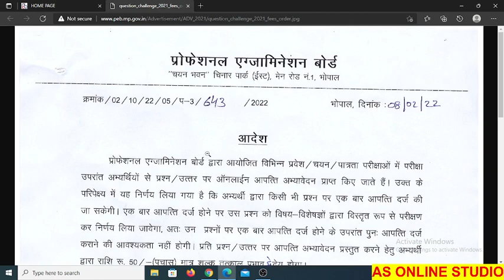MP PEB new upadate for question answer objection only 50 rs charge 2022 || AS Online Studio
Topic-MP PEB new upadate for question answer objection only 50 rs charge 2022 || AS Online Studio ||
Helping LInks-
SearchTags-
AS Online Studio,
mppeb,
mppeb 2022,
mppeb update,
mppeb new update,
mp bharti,
mp jobs,
mp 10th pass jobs,
mp 12th pass jobs,
deo mp bharti,
mp peb question objection,
question objection,
mp mppeb jobs,
mppsc objective question in hindi,
mppsc objective question,
mppsc objective question book,
mppsc unit 9 objective question,
mppsc unit 10 objective question,
mppsc pre objective question,
mppsc unit 7 objective questions
mppeb group 2 subgroup 4,
mppeb staff nurse old question paper,
mppeb news,
mppeb group 5,
mppeb update,
mppeb constable exam date 2021,
mppeb kya hai,
mppeb sub engineer,
mppeb admit card,
mppeb admit card 2022,
mppeb admit card download,
mppeb admit card 2021,
mppeb answer key,
mppeb answer key 2021,
uppsc ae,
mppsc ae 2021,
mppeb book,
mppsc book list,
mppsc books,
mppsc book list in hindi,
mppsc by shubham gupta,
mppsc by dinesh thakur,
mppsc best youtube channel,
mppsc best coaching in indore,
mppeb constable,
mppeb chairman,
mpsc exam,
mppsc exam preparation,
mppeb group 5 salary,
mppeb group 2 subgroup 4 cut off,
mppeb hindi,
mppeb home page,
mppeb iti to,
mpsc exam information,
mppeb kya hai in hindi,
mppsc syllabus 2021 in hindi,
mppeb group 5 important questions,
mppeb jobs,
mppeb je,
mppeb jail prahari,
mppeb je syllabus,
mppeb jail prahari paper 2020,
mppeb new job,
mppsc ki jankari,
mppeb kya hota hai,
mppeb ka syllabus,
mppsc ka form kaise bhare,
mppsc ka syllabus,
mppeb ka full form,
mppsc kya hai,
mppsc ka full form,
mppeb latest update,
mppeb login,
mppeb latest news,
mppeb latest news today,
mppeb latest update in hindi,
mppeb labour inspector,
mppeb lab attendant syllabus,
mppeb waiting list,
mppeb mock test,
mppeb maths,
mppeb maths book,
mppeb maths classes,
mppeb mp police syllabus 2021,
mppeb mp police constable syllabus,
mppeb mp tet syllabus,
mppeb mock test in hindi,
mppeb new vacancy,
mppeb new calendar 2022,
mppeb new vacancy 2021,
mppeb normalization,
mppeb new update staff nurse,
mppeb new vacancy 2022,
mppeb old paper,
mppeb online form kaise bhare,
mppsc online form,
mppsc online coaching classes,
mppsc online classes,
mppsc online form 2022,
mppsc obc reservation news today,
mppsc officer,
mppeb primary teacher,
mppeb primary teacher eligibility,
mppeb police admit card,
mppeb police constable recruitment 2021,
mppeb primary teacher eligibility test online form 2021,
mppeb profile update,
mppeb paper,
mppeb previous year question paper,
mppeb question paper 2021,
mppeb question paper,
mppeb question paper 2020,
mppeb old question papers,
mppeb tet qualification,
mppeb raeo,
mppeb result,
mppeb reasoning,
mppeb raeo result,
mppeb raeo cut off,
mppeb recruitment,
mppeb raeo admit card,
mppeb raeo paper,
mppeb staff nurse,
mppeb syllabus,
mppeb staff nurse result 2021,
mppeb science,
mppeb staff nurse syllabus 2021,
mppeb staff nurse salary,
mppeb tet,
mppeb tet recruitment 2021,
mppeb teacher vacancy 2021,
mppeb template,
mppeb tet eligibility,
mp peb tet form kaise bhare,
mppeb teacher vacancy 2020,
mppeb upcoming vacancy 2021,
mppeb upcoming vacancy 2022,
mppeb new update,
mppeb varg 3,
mppeb vacancy,
mppeb varg 3 classes,
mppeb vyapam,
uppsc vacancy 2022,
mppeb vacancy 2021,
uppsc vacancy,
mppeb varg 3 eligibility,
uppsc site not working,
mppeb staff nurse waiting list,
mppeb group 1,
mppeb 2021,
mppeb 2021 calendar,
mpsc 2022,
mpsc 2021,
mpsc 2022 notification,
mpsc 2021 answer key,
mpsc 2021 cut off,
mpsc 2022 syllabus,
mppeb varg 3 exam date,
mppeb varg 3 exam date 2021,
mppeb varg 3 syllabus 2021,
mppeb group 3,
mppeb varg 3 syllabus 2020,
mppeb group 4,
mppeb group 4 syllabus,
mppeb group 5 staff nurse result,
mppeb group 5 cut off,
mppeb group 5 admit card